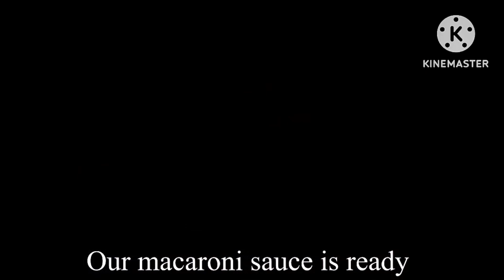10 minutes Pasta recipes | 2 ways | Spicy Creamy Cheesy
This creamy pasta is a delicious recipe to make in your kitchen and your family will be a fan of this pasta.The recipe is simple and easy to make without cutting any veggies but you can add veggies of your choice if you like.
Give a try to this yummy recipe and tell me your experience .I will be more than happy to hear from you .

Ingredients:-
For boiling-
1-1/2 cup pasta
1 tbsp oil
1 tsp salt
For sauce-
1 onion
1-2 green chillies
3-4 cloves of garlic
2 tbsp oil
3 tbsp tomato puree
2 tbsp sauce
1 cup pasta water( saved water from boiling pasta)
1 tsp mixed herbs or oregano
1 tsp chilli flakes
1/2 tsp salt
1/2 tsp black pepper powder
1/2 tsp red chilli powder
1/4 cup milk
1/3 cup cream
Some cheese
1 tsp butter( salted)

Macaroni is a simple dish for breakfast or evening snack. You can make it in many ways but today I made it with a twist of sausage which turned out delicious 🤤
Below are the ingredients for this recipe:-

1 cup macaroni
1 or 2 sausage
1 tbsp oil
1/2 tsp butter
1 diced carrot
1 onion
1 green capsicum
1/4 cup cream
2 tbsp tomato sauce
2 tbsp of chilli sauce
1 tbsp of soya sauce
1 tsp salt
1/2 tsp black pepper
1 tbsp garlic powder
Cheese (optional )